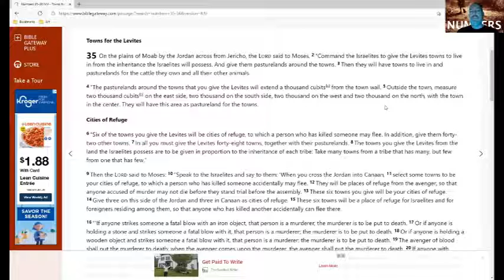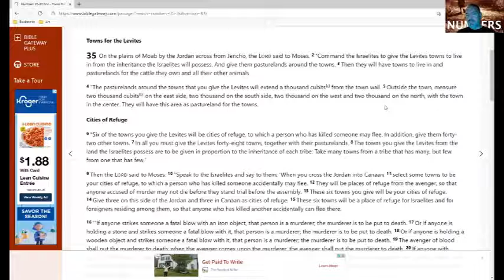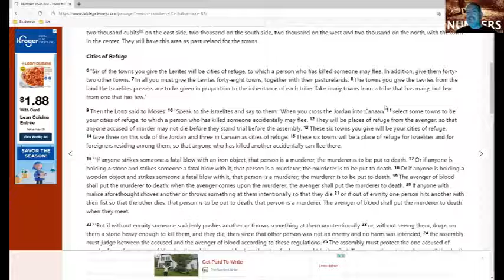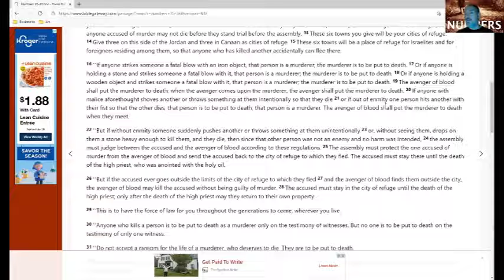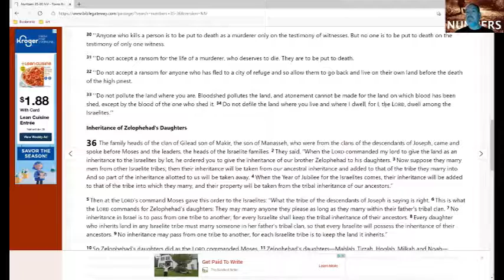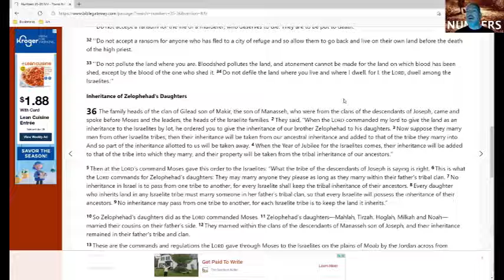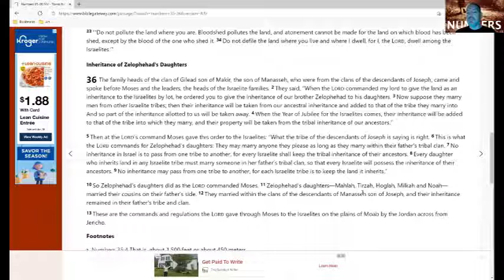77 Numbers 35 36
Word for Word reading of Numbers Chapters 35-36

Here is a sample checklist to track your progress